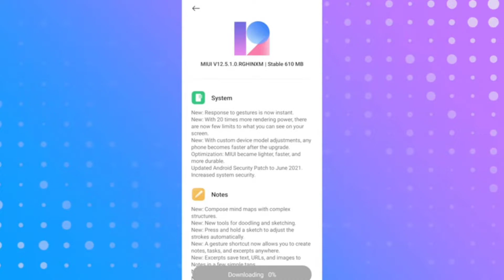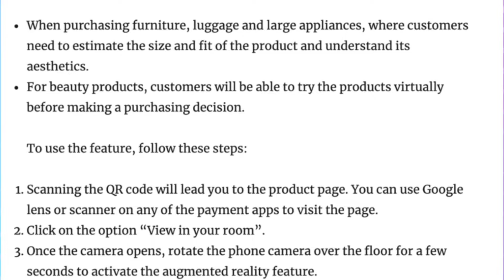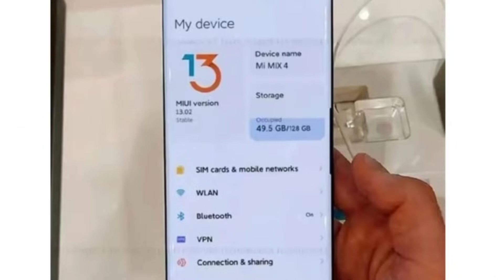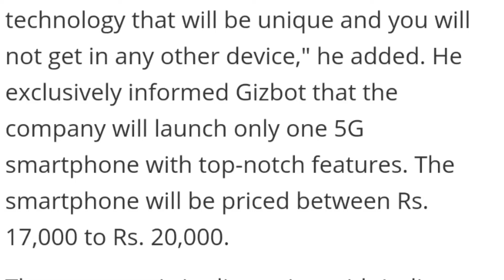Realme or apple ki santan agyi🔥, lava 5g badmaas phone, Clubhouse open😲, Redmi powerful phone💪, Bgmi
tech news tamil,
tech news channel,
tech news kapilgrewal,